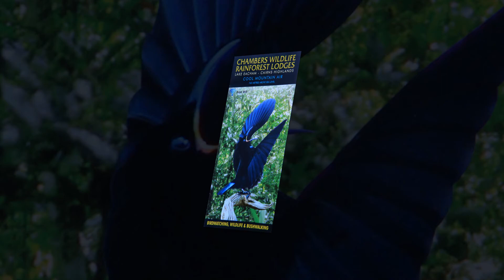Chambers Wildlife Rainforest Lodges presented by Peter Bellingham Photography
Chambers Wildlife Rainforest Lodges